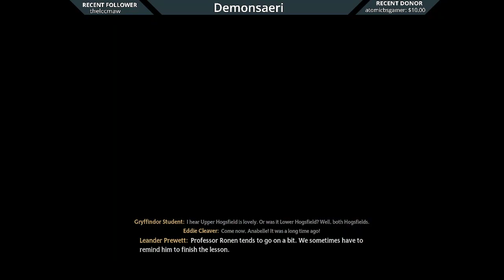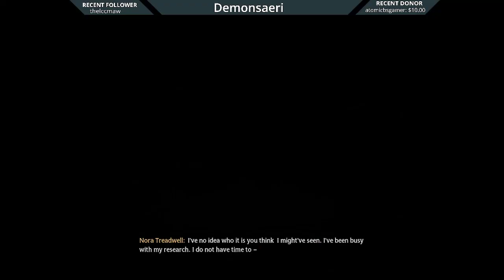Let's 100% Hogwarts Legacy [53] - The Gryffindor in the Graveyard Achievement Speedrun!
This is our small taste into speedrunning. True speedruns will start soon.